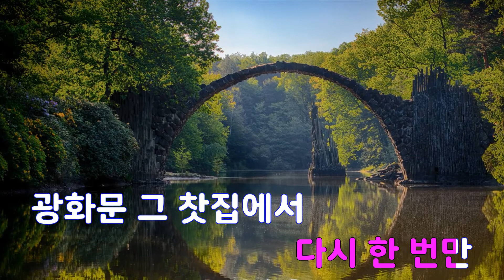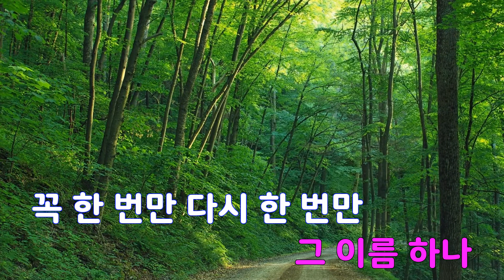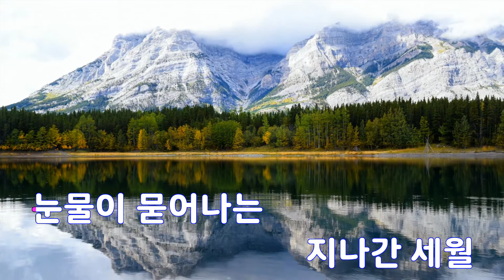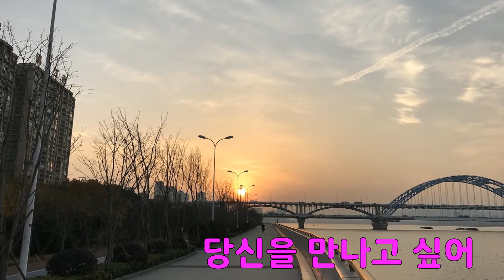[은성 반주기] 밀회 - 최유나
밀회 - 최유나
작사 ː 김순곤, 작곡 ː 방기남